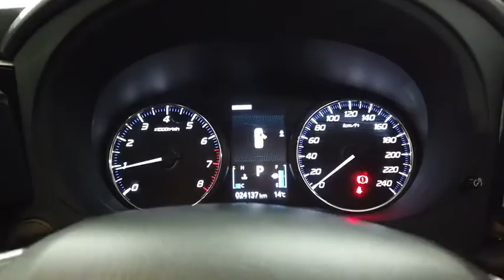2019 MITSUBISHI OUTLANDER Ryde, Sydney, New South Wales, Top Ryde, Australia 281919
New 2019 MITSUBISHI OUTLANDER available in Ryde, New South Wales at North Shore Mitsubishi.

Hunter Holden
603 Victoria Road